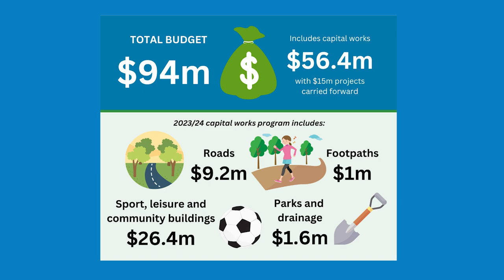Council Meeting Wrap with Mayor Cr Rod Ward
Council had a special meeting on 17 May to look at the final version of the budget for 2023/24 and an update to our Council Plan for the next financial year. Both documents were approved and will now be rolled out.
The budget in includes a large investment in capital improvement works – a total of $57 million, which is our largest ever investment. This will be spent on roads and on new buildings in the shire, including the Ballan Library and Community Hub and the West Maddingley Early Years Hub in Bacchus Marsh.  Other projects include a new pavilion at the Bacchus Marsh Racecourse & Recreation Reserve Pavilion, the new bowls and community hub in Bacchus Mash, stage 3 of the Bald Hill redevelopment in Darley, upgrade to the Dunnstown Recreation Reserve pavilion and reconstruction of Stanley Street in Gordon.
If you’d like details on the budget or on any other items which came before Council, you’ll find the minutes of the meeting are on our